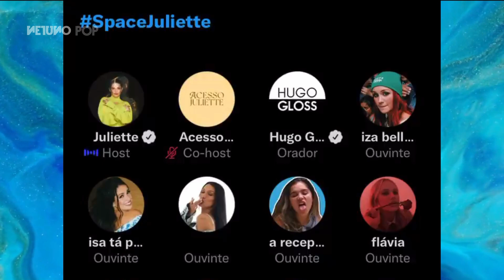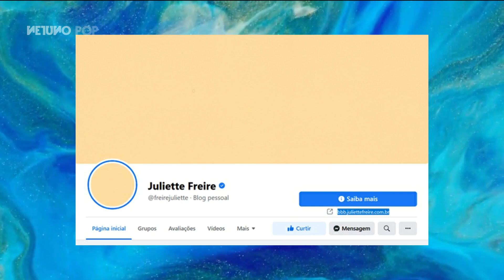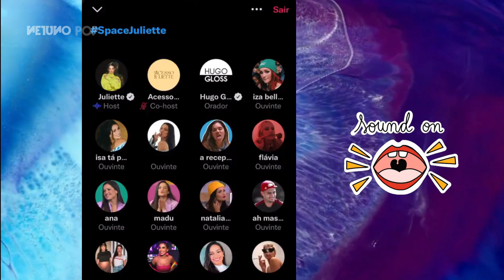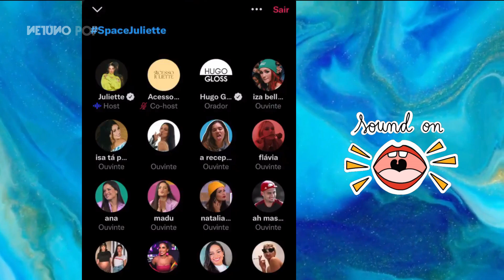Juliette revela que a mãe passou por cirurgia no coração | Como está Dona Fátima?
Juliette revelou durante transmissão no Twitter Space que a mãe, Dona Fátima Freire, passou pela cirurgia no coração. Saiba mais detalhes no vídeo!